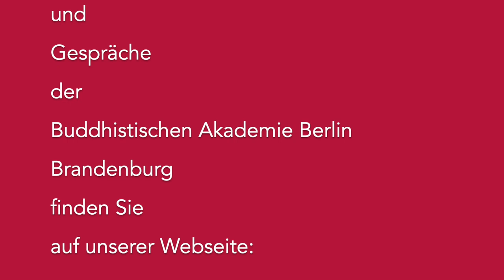Liegt es an mir oder bringt es die Meditation letztlich doch nicht?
Ursula Richard im Gespräch mit dem buddhistischen Meditationslehrer Wilfried Reuter

Viele von uns wollen sich durch Meditation von Leidvollem befreien und nachhaltig verändern, und doch müssen wir immer wieder feststellen, wie schnell wir uns in altbekannten Mustern wiederfinden. Müssen erkennen, dass wir auch nach 20 Jahren Meditation immer noch von denselben Dingen getriggert werden wie vor dieser Zeit.
Liegt das an uns, unserer mangelnden Hingabe an die Übung, liegt es an der Meditation oder erwarten wir etwas von der meditativen Praxis, was diese gar nicht einlösen kann?